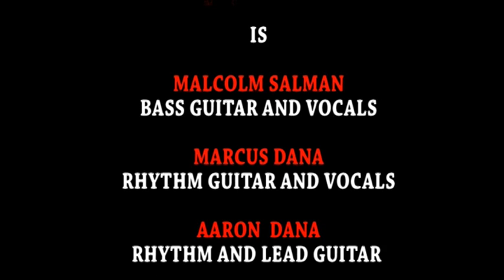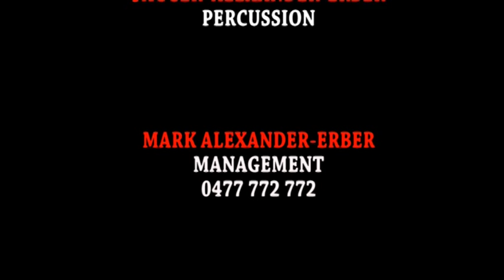MONSTER rehearsals for video shoot "No Regrets" Original composition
MONSTER rehearsals for video shoot "No Regrets" Original composition featuring the Dana's brothers , Malcom Salman and Jagger Alexander the 2012 Finalist from Australia's Got Talent on drums smash through another fabulous song on there way to recording and filming their debut album.